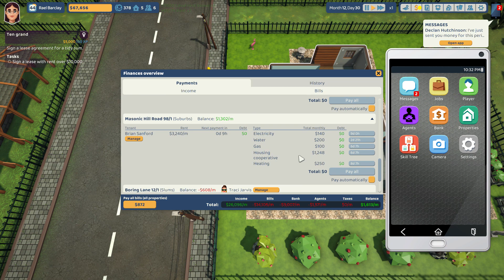The Tenants 2022 Episode 54, Botanic Garden Contract 2